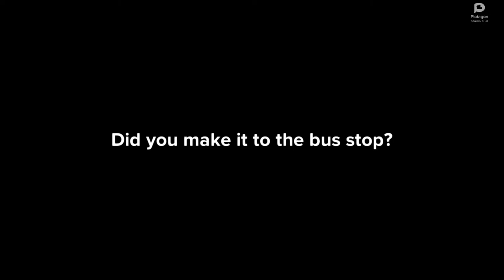Vampire Hood Shit